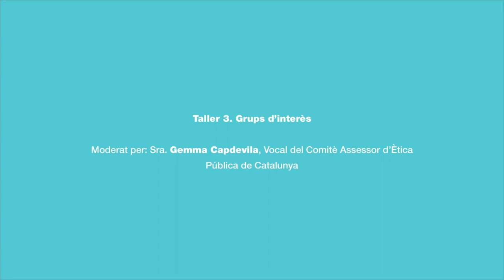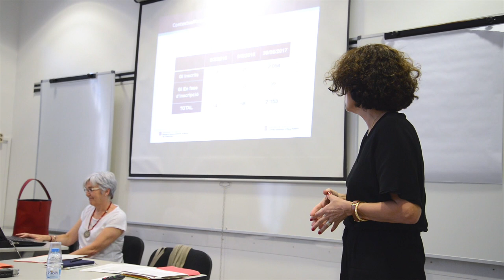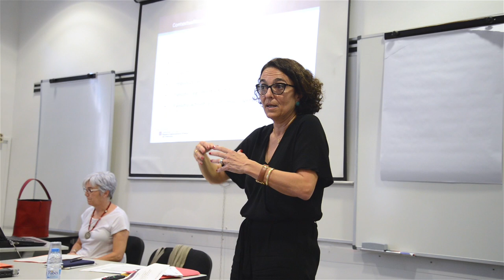Tallers sobre el codi de conducta: grups d'interès